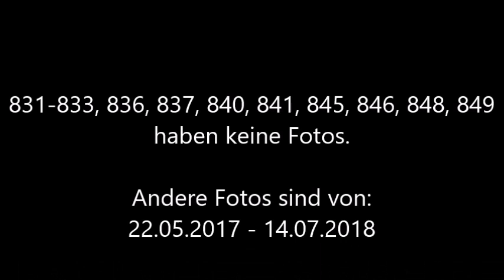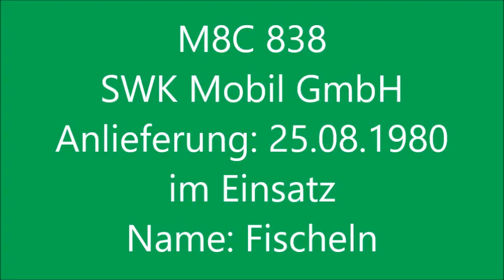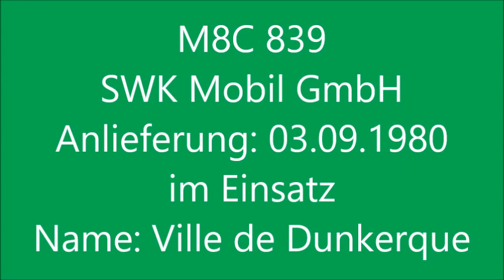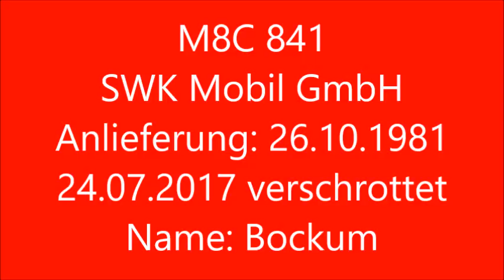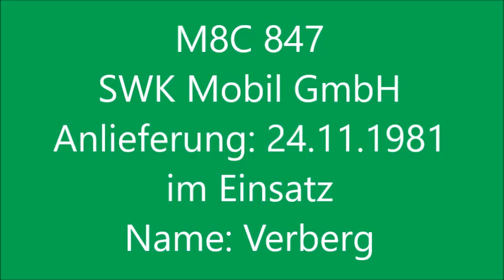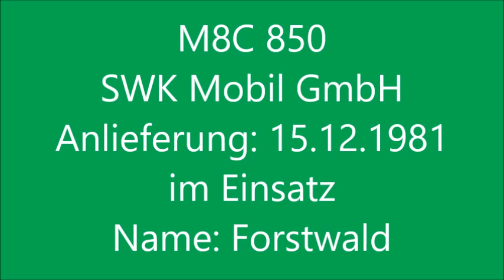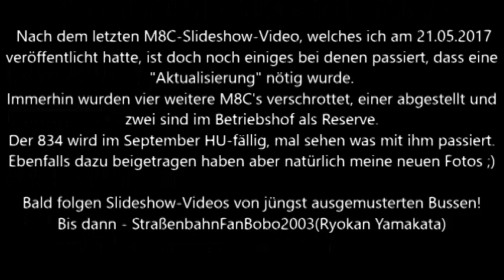Slideshow Krefelder M8C Teil 2 // 05/2017 - 06/2018 //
Ich habe hier Fotos von den Krefelder M8Cs zusammengeschnitten,  die zwischen dem 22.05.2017 und 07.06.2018 aufgenommen wurden. Seit dem letzten Video wurden auch einige Fahrzeuge verschrottet, abgestellt und als Reserve gestellt. Viel Spaß beim Anschauen!

Hier der Link zum Slideshow Krefelder M8C Teil 1, in diesem Video werden M8C-Fotos zwischen 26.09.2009 und 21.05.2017 gezeigt.